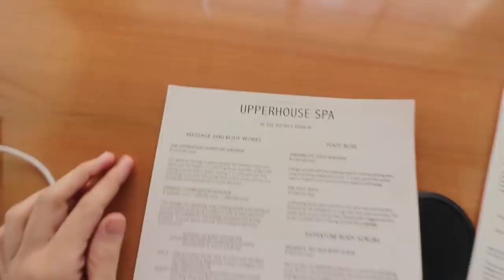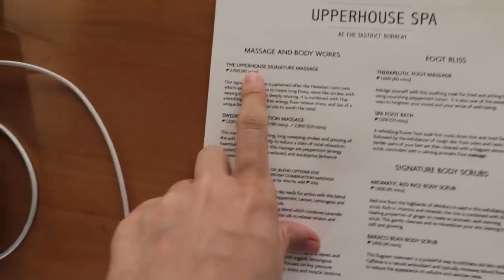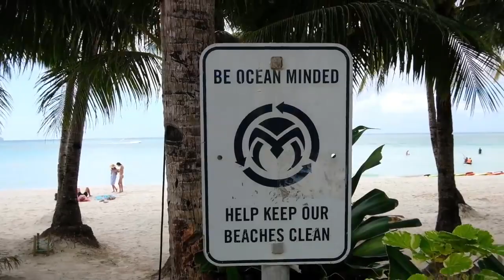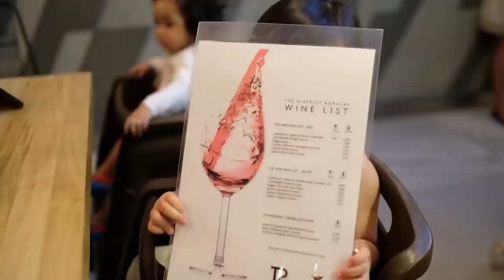Rehabilitated BORACAY by Christiana Collings Dec. 2018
Watch to see what’s new and what’s happening in Boracay

Enjoy the video and comment if you like.